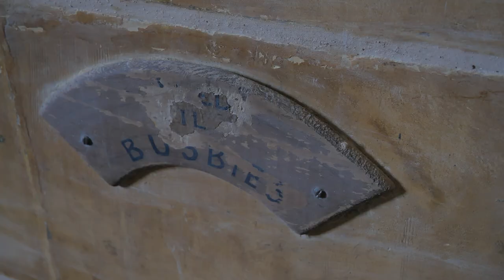22 06 20 Cutaways Minister Micheal Farrugia chadwick lakes